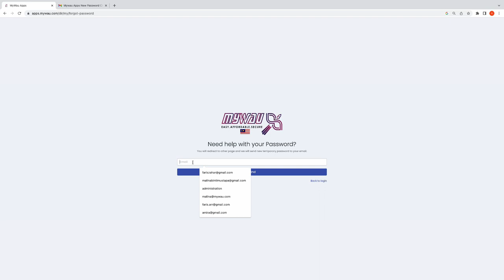Tutorial Forgot Password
Fungsi tutorial Forgot Password ini adalah untuk menunjukkan anda cara menukar kata laluan sekiranya terlupa kata laluan yang asal di Mywau App.